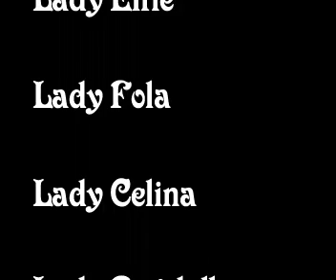KWSN VS MOHAA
A video I made years ago with my old clan KSWN when we played Medal of Honor Allied Assault. Great bit of fun and some nostalgia looking back..